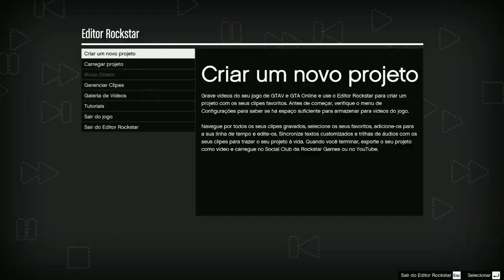GTA V MOD EXTERMINADOR DO FUTURO! SKIN PERFEITA!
SKIN DE EXTERMINADOR DO FUTURO PRO GTA V! PERFEITA DEMAIS!

Valeeu!